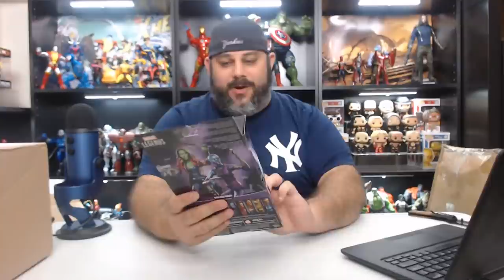Mercari is a dangerous Place !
What's Poppin Everyone! Join me tonight as I open boxes from Mercari and yes I got Hot Toyzzzz!

To enter the 3K Instagram Giveaway you need to be following What's Poppin and CollectorZown
Links to Instagram accounts are below: